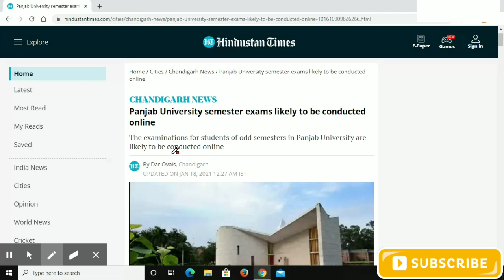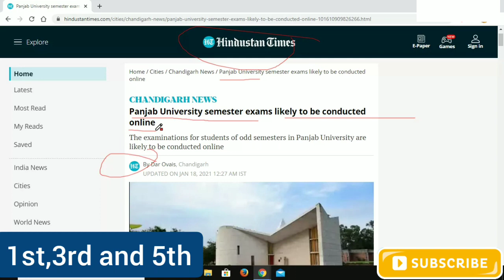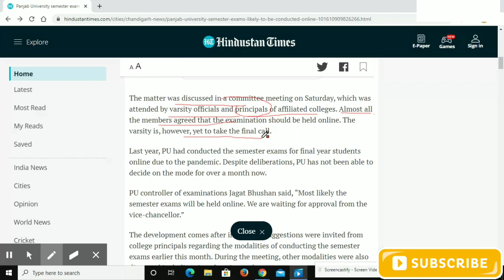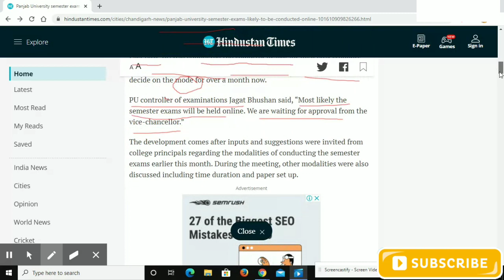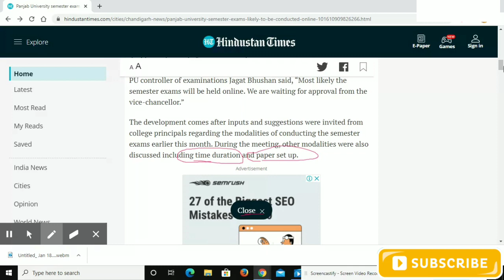Panjab University semester exams likely to be conducted online | must watch | 1st, 3rd and 5th Exam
Hy Guys. !!

I Appreciate for Your HELP & giving me some TIME.

THANKS.